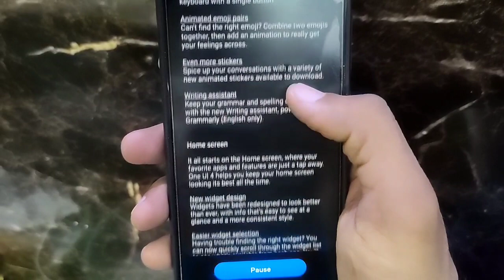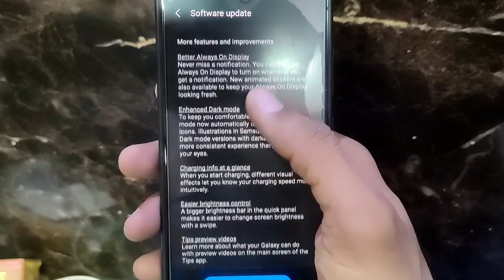Samsung Galaxy s20 fe 5G Android 12 & One Ui 4.0 Update Rolling Out January 2022 😍😍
Dosto es video me maine Samsung Galaxy s20 fe 5G ke new software update ke bare me bataya h